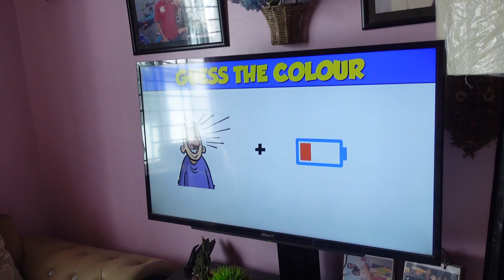সব্জি সহ সবকিছুর দাম সাধ্যের বাইরে চলে যাচ্ছে || Vlog # 640 || 11 April 2022